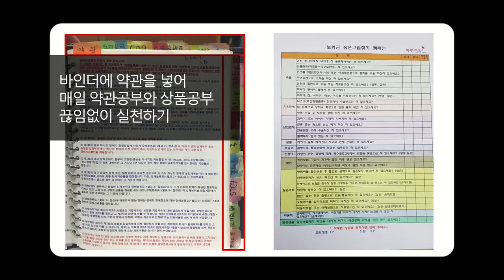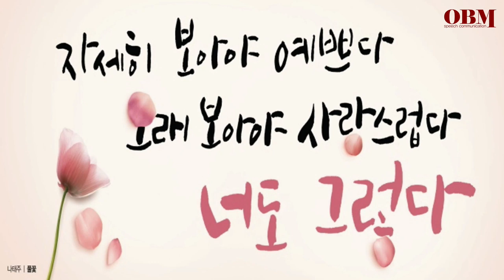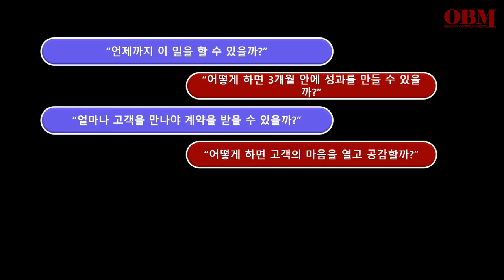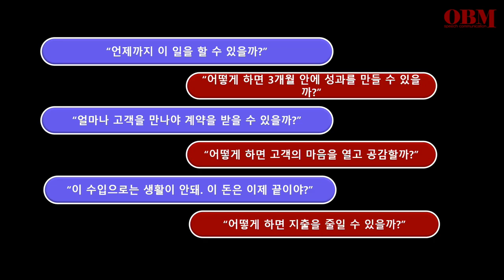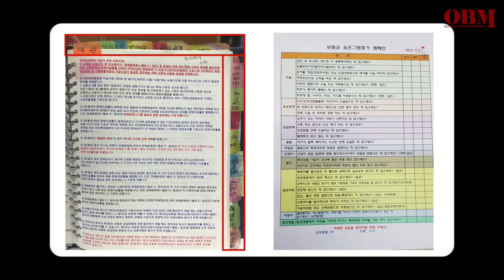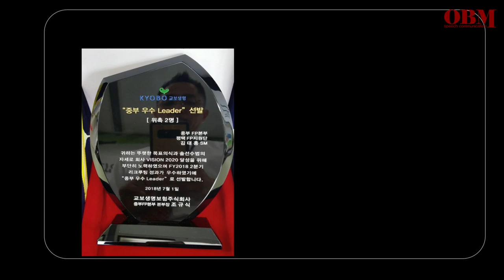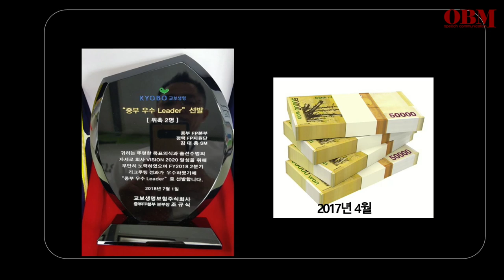"난 안죽어!" 보험계의 좀비 김대흥님의 성공스토리 그 비법은?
* [김훃석과 유튜브 끝장내기]